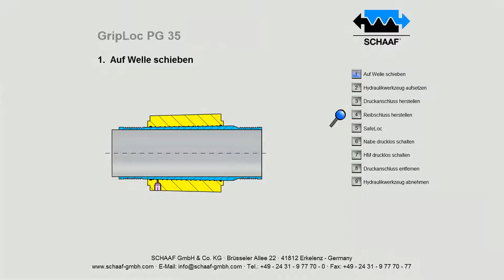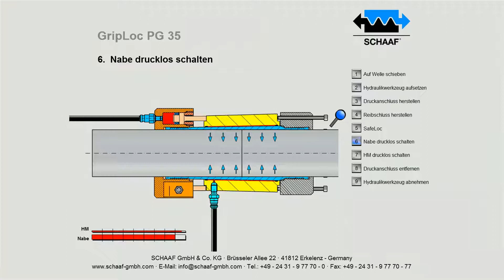GripLoc PG 35 - DE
SCHAAF GripLoc ist die optimale Wellen- und Achsenverbindung: kraftvoll, verbindend und spielfrei. Die patentierte SCHAAF Technologie bietet eine lebenslange Garantie – selbst für einen mehrfachen kompletten Ein- und Ausbauprozess.

Die GripLoc-Kupplungen sind in fünf verschiedene Produktgruppen (Aufbauarten) unterteilt, die aber vom Prinzip her die gleiche Funktionsweise haben.

GRIPLOC PG 35
Ein GripLoc der Produktgruppe 35 ist eine Wellen- und Achsenverbindung mit abnehmbahrer, geteilter Hydraulikmutter und geteiltem SafeLoc Element.

Anwendung
Wenn mehrere GripLoc-Einheiten mit demselben Werkzeug verspannt werden sollen (Kostenersparnis für Werkzeuge).

Ausführung
Die SCHAAF GripLoc PG 35-Kupplung besteht standardmäßig aus folgenden Komponenten:
• Innere und äußere Konushülse aus hochfestem Stahl für maximale Festigkeit
• Zweiteilige, abnehmbare Hydraulikmutter und SafeLoc-Element mit Sägezahn-Schnellspannverriegelung
• Druckanschlussbohrung und Druckverteilnute auf der Kegelfläche zum Herstellen und Lösen des Pressverbandes

FUNKTIONSPRINZIP GRIPLOC PG 35 – PG 39
GripLoc erzeugt durch radiales Schrumpfen eines zuvor hydraulisch ausgeweiteten Außenkörpers eine radiale Pressung auf den zwei Wellen- oder Achsstümpfen, die zu verbinden sind. GripLoc lässt sich schnell spannen und lösen.

Hydraulikmutter und SafeLoc können verschiedenste Formen haben und lassen sich auf den jeweiligen größtmöglichen Kundennutzen einstellen.

EINSATZGEBIETE
Die SCHAAF GripLoc-Kupplung bewährt sich überall dort, wo hohe Kräfte (Drehmomente) auf kleinstem Bauraum übertragen werden müssen und gleichzeitig eine leichte und schnelle Montage / Demontage gewährleistet sein muss.

VORTEILE
Durch die Schrumpfung und Expansion der Konushülsen ergeben sich folgende Vorteile:
• Patentiertes GripLoc-Aufschiebeverfahren für zerstörungsfreie Pressverbandherstellung
• Einfacher und schneller Ein- und Ausbau von GripLoc auch nach Jahren des Einsatzes – immer und immer wieder verschleißfrei
• Hohe, völlig spielfreie Drehmomentübertragung
• Dreh- und biegesteife Verbindung auch bei schockartiger Änderung der Drehzahl, des Drehmoments oder der Drehrichtung
• Maximale Drehmomentübertragung auf kleinstem Bauraum durch SCHAAF-Reibwerterhöhung
• Separate, abnehmbare Hydraulikmutter – nur eine für mehrere Kupplungen (GripLoc PG 35, PG 36)
• Keine Gefahr der Unlösbarkeit bei gegebenenfalls defekter Dichtung der Hydraulikmutter
• Montage- und Demontagezeitersparnis

ZUBEHÖR AUS SCHAAF-FABRIKATION
• GripCon
• ExpaTen
• ExpaHub
• Schraubenspannvorrichtungen
• Hydraulikmuttern
• Hochdruckhydraulikpumpen: handbetätigt, elektrisch oder luftbetrieben
• Hochdruckhydraulikschläuche
• Kupplungen, Nippel, Adapter, Verteiler bis 4.000 bar

ZEUGNISSE
• Zertifikate von Abnahmegesellschaften
• Materialprüfzeugnisse
• Werksprüfzeugnisse
• Zeugnisse nach speziellen Kundenanforderungen

QUALITÄTSSICHERUNG
Alle GripLoc werden geprüft auf Materialqualität, Maßhaltigkeit, Funktion und Drucksicherheit. Während der Auftragsabwicklung werden sie von laufenden Qualitätssicherungsmaßnahmen begleitet und mit ausführlicher Dokumentation geliefert.

SERVICELEISTUNGEN
Selbstverständlich werden die GripLoc betriebsbereit geliefert.

SCHAAF GripLoc sind bedienerfreundlich, sicher und entsprechen höchstem technischen Know-how. Gerne schulen unsere hochmotivierten Mitarbeiter Ihr Personal hinsichtlich der Montage und Demontage vor Ort oder in unserem Werk.

INDIVIDUELLE LÖSUNGEN
Die verschiedenen SCHAAF GripLoc-Charakteristiken sind untereinander frei kombinierbar. So kann z. B. GripLoc ausgeführt werden mit SafeLoc-Mechanismus in einer abnehmbaren Hydraulikmutter. So findet sich für jede Anwendung eine optimale Lösung.

SCHAAF GmbH & Co. KG
Brüsseler Allee 22
41812 Erkelenz
Germany